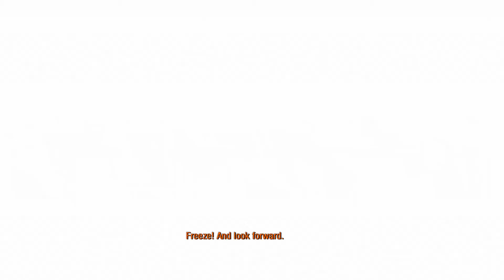Metro 2033 Redux Walkthrough No Commentary Part 4